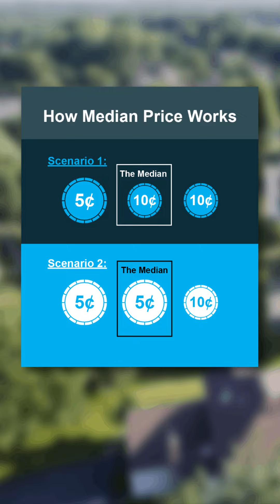Why Are Today's Home Price Headlines So Confusing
Ben Graham
Keller Williams Realty East Valley
Call/Text: 480-448- twenty twenty

100% of client reviews on Google are 5 stars.
100s of client reviews on Zillow are 5 stars.